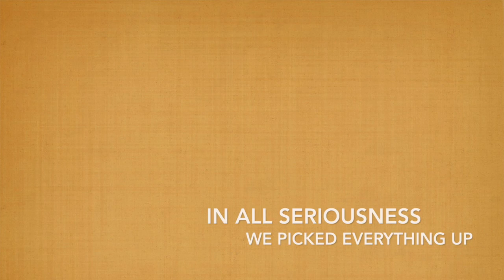Mole Crab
Jonathan and Zack